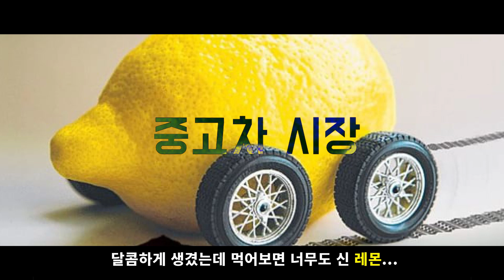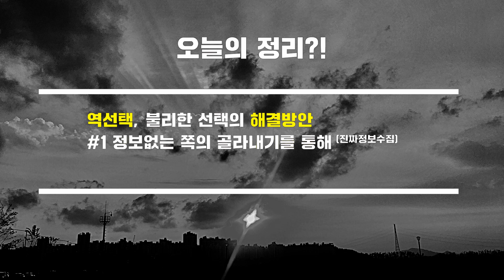제 55 강 여자친구에게 생일선물로 현금을 주어서는 안되는 이유?